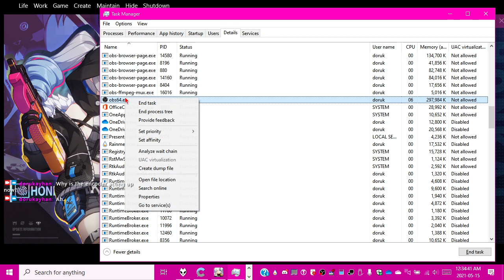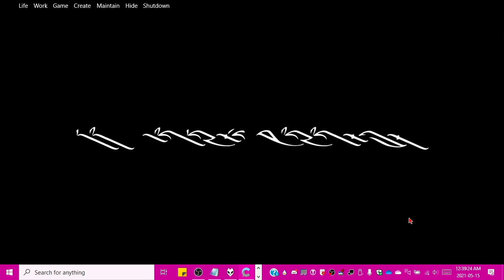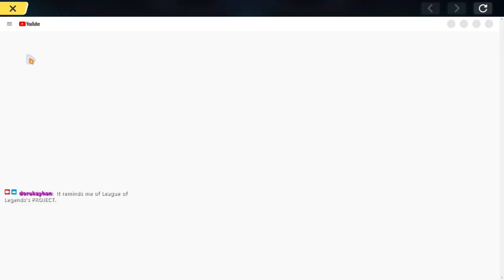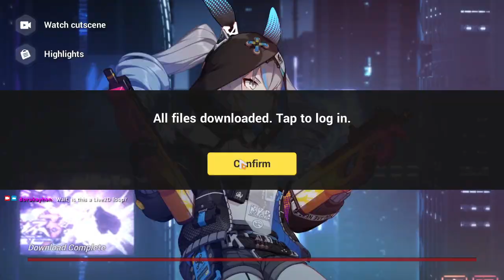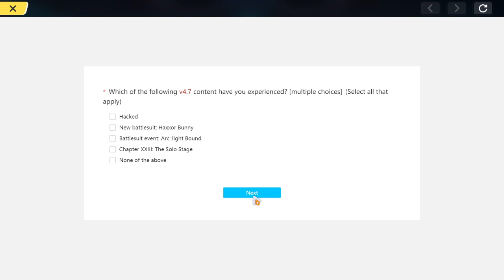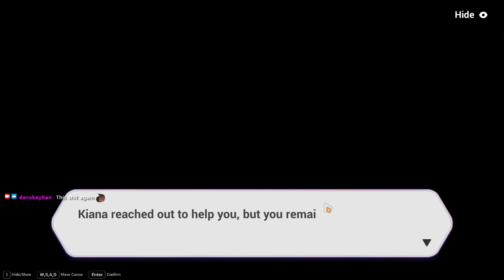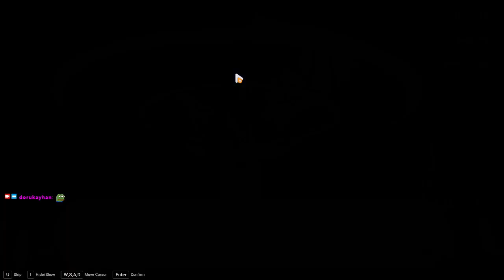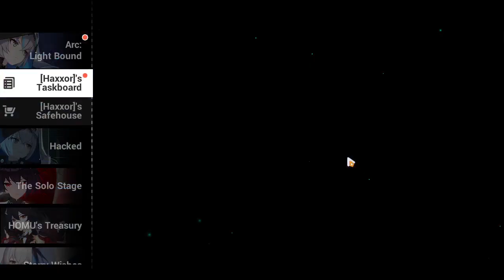2021-05-15T04:31:21Z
With final exams past and the "summer" in effect, I can stream to my heart's content again! In this one, I touch BH3.exe after an overly long hiatus and try to catch up on Haxxor Bunny etc. news.

I also found out that Twitch can export VODs to YouTube and uploaded this one here from TTV instead of my computer. If it works, I'll get to torture my Wi-Fi card thing only half as much, so I hope it does work.

0:01:26 - Stream begins
0:09:12 - 4.7 trailer?
0:17:25 - Login at last
0:23:20 - Oh of course there's a post-hiatus catch-up event
0:28:26 - Twin Blossom
0:50:30 - The rest of the stream is Arc: Light Bound since I accidentally started an open world thinking I'd just get a Haxxor Bunny tutorial